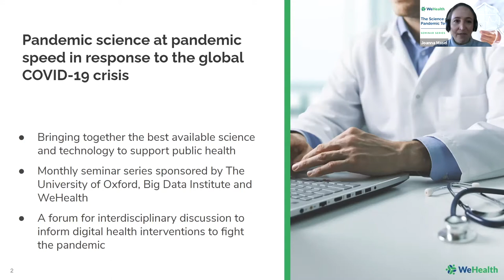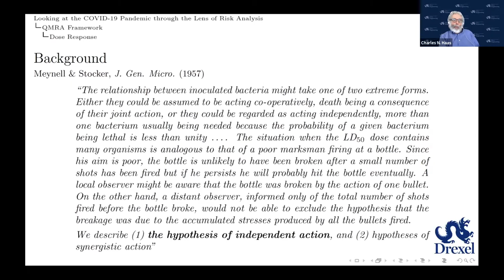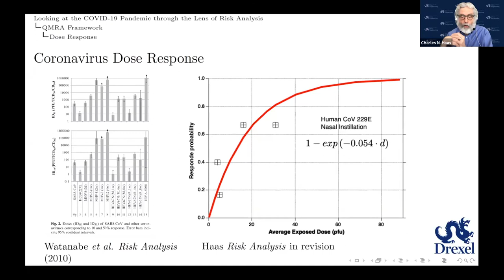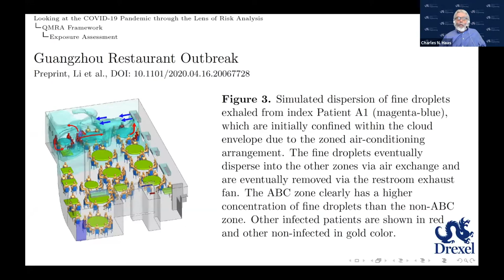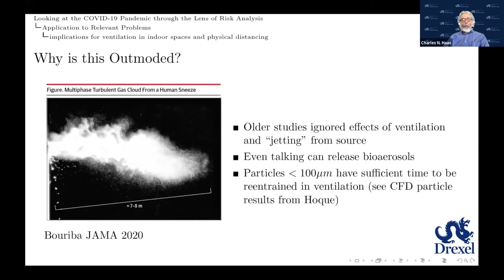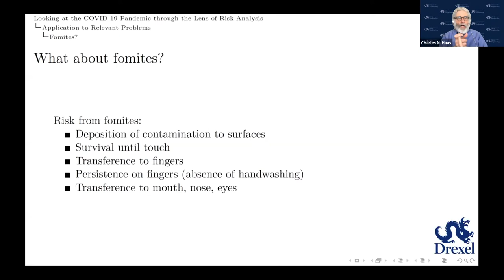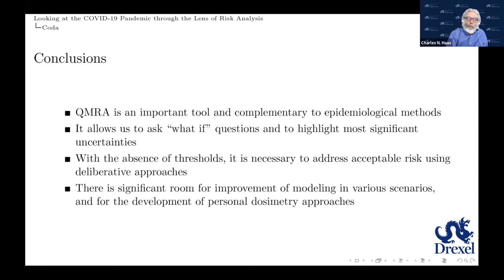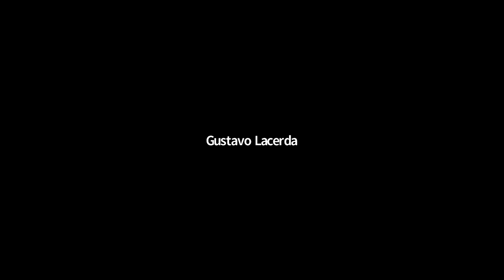Looking at the Covid-19 Pandemic through the Lens of Risk Analysis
The second session of the Science of Pandemic Technology seminar series, co-hosted by WeHealth and the University of Oxford’s Big Data Institute, features a presentation and discussion with quantitative microbial risk assessment expert Dr. Charles N. Haas from Drexel University.

Listen to this on-demand session to hear an overview of QMRA and a review of what we know and can infer to use Quantitative microbial risk assessment (QMRA) in this context. Leverage this information to answer questions such as:
• Based on the recognition of expelled air particles as a key route for transmission in the community setting, what are the implications for ventilation in indoor spaces and physical distancing (including the 6 foot/15 minute framework)?
• What are the issues with interpreting RNA measurements from a health risk point of view?
• How can we develop guidance for “how clean is clean”?
• What about fomites?

Interested in learning more about how WeHealth is empowering communities to stop the spread of Covid-19 through smart, digital health solutions? or reach out to .